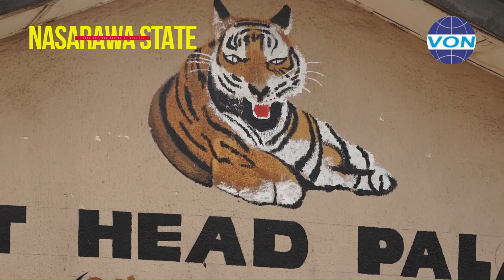WHAT NEXT? Nigerians tell electoral body what to do in future elections.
Residents of Nasarawa are pleased with the voting process in the governorship election but offer strong suggestions to the electoral body.